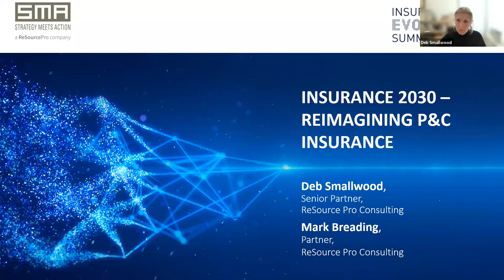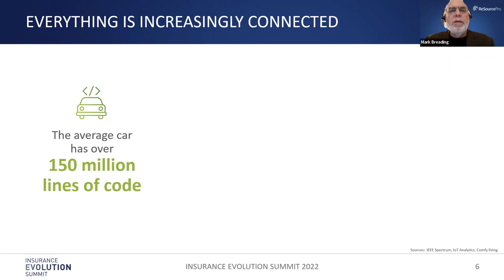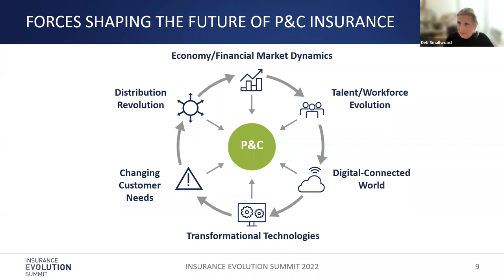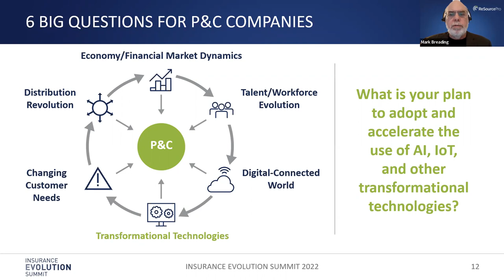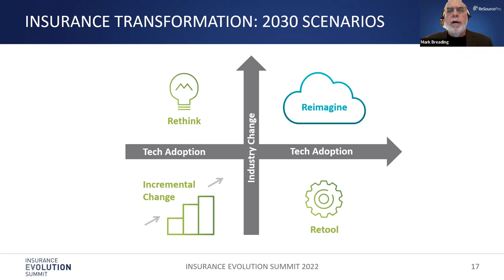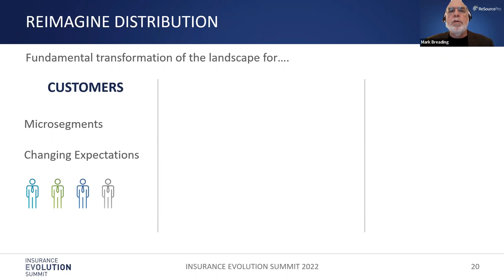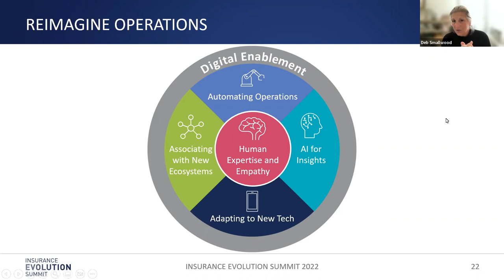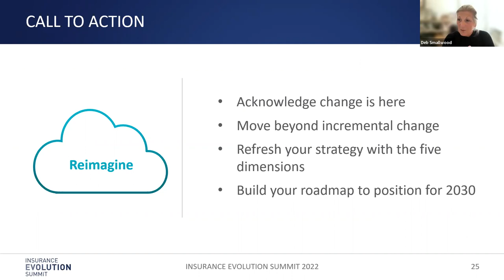Insurance 2030 Reimagining P&C Insurance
The P&C industry is undergoing transformation and is expected to be different in many ways in 2030. The pandemic and events of the past two years have reshuffled P&C companies priorities and created new strategic imperatives. Digital transformation has accelerated, the upheaval in the workforce has resulted in intense competition for talent, and technology advances have elevated customer expectations, altered the risk landscape, and created new opportunities for operational efficiencies.

Originally presented at the Insurance Evolution Summit, Deb Smallwood and Mark Breading recorded this session to share SMA's latest strategic insights and research on the future of the industry, how distributors and carriers are rethinking strategies and reimagining business operations, and how transformational technologies are enabling this change.